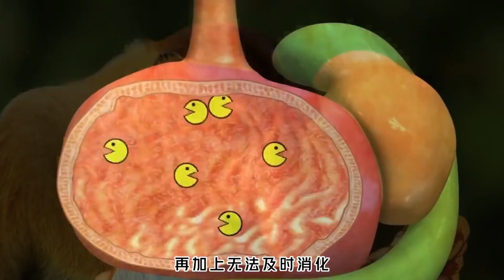長鼻猴24小時金槍不倒，鼻子越長老婆越多，它們為何如此奇葩？ 【趣普聞新】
有趣的科普🗿
新穎的感悟🎊